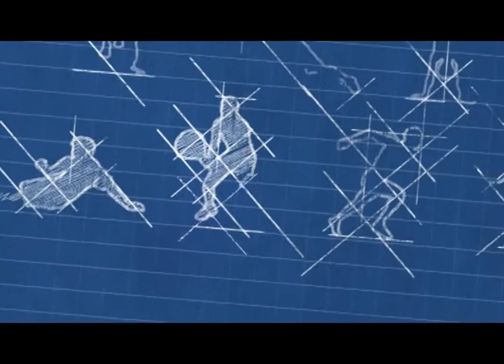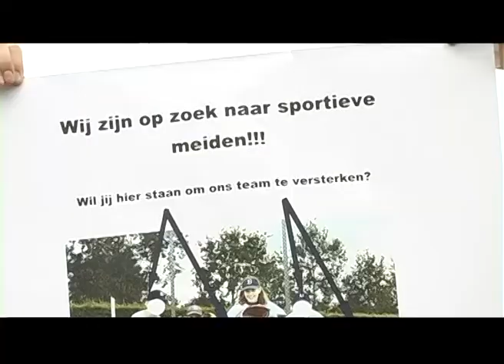Dommel Sportland 29 augustus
Op donderdag 29 augustus start Dommelland met de eerste aflevering van een nieuw seizoen 'Dommel Sportland'. U maakt deze keer kennis met een sportvereniging uit Boxtel. De beurt is aan JRC Ducks honk- en softbalvereniging. Naast prachtige beelden van een training zijn er interviews met sporters die aangeven waarom hun sport zo aantrekkelijk is.

Verder een bijzonder mooi en uitgebreid interview met Sander Heesakkers die onlangs een profcontract heeft gekregen bij voetbalvereniging PSV. Hij vertelt over zijn opofferingen, loopbaan en toekomstplannen!